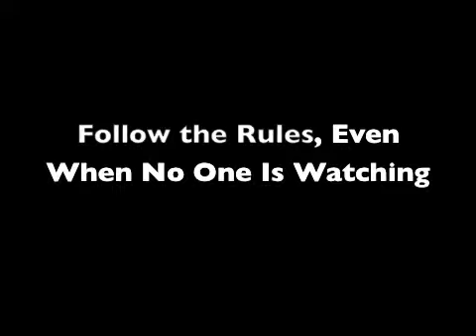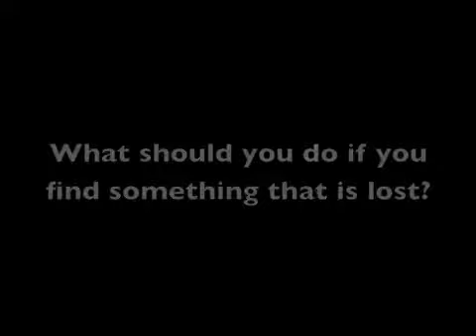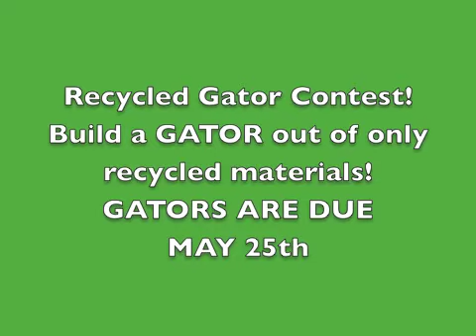Return Things You Find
Finders aren't always keepers!